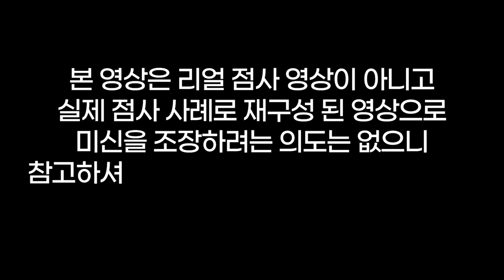불륜으로 이혼 한 남편에게 복수하는 여자🤬용군TV 수인당 천무(👀점사의 재구성👍)(강남점집 부산점집 서울점집 유명한점집 용한점집)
됩니다.